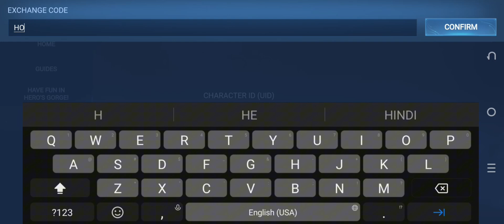FREE REDEEM CODES // Honor of Kings (HOK) ~ 2024 ~